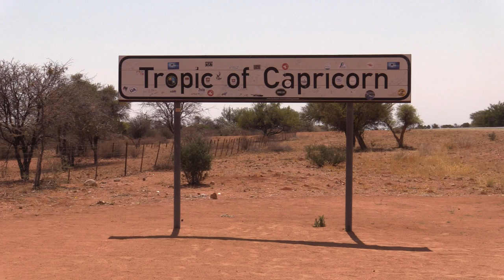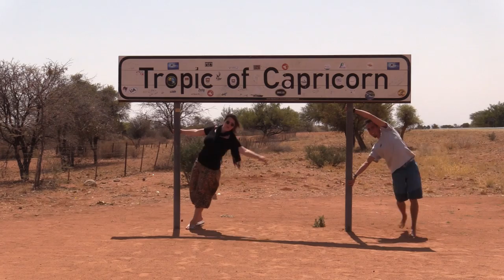Namibia : Tropic of Capricorn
Filmed & Edited by : Alice Villers
Non-commercial video